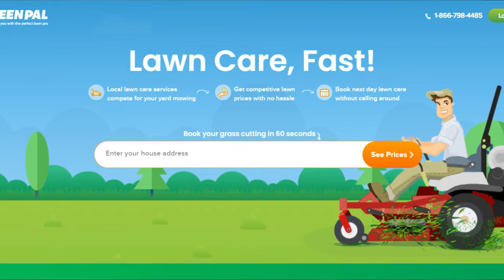Lessons From an 8 Figure | Tribe Of Millionaires Ep.374 | Bryan Clayton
Join us in Austin in May to take your life to the NEXT LEVEL

Bryan Clayton is a serial entrepreneur and the founder of Peachtree Inc and GreenPal. Bryan grew Peachtree Inc from 0 to 150 employees before navigating its exit to LUSA holdings in 2013.

Shortly after exiting Peachtree Inc, Bryan went on to become the CEO and Co-Founder of GreenPal, aka the Uber for lawn care, which he founded in 2014 and has grown to almost 200,000 active users and over $20 million in annual revenue. GreenPal is nationwide in the US and will soon be expanding into Canada.

In this episode, we cover:

🔑 The Cost of a Dumb Decision in Business Sale
🔑Finding Purpose and Starting a Business
🔑Learning from Mistakes in Startup Businesses

Tribe of Millionaires Podcast by GoBundance is the podcast for healthy wealthy generous people who choose to live epic lives. Each week we connect with featured guest and GoBundance members to bring you the best in our community.